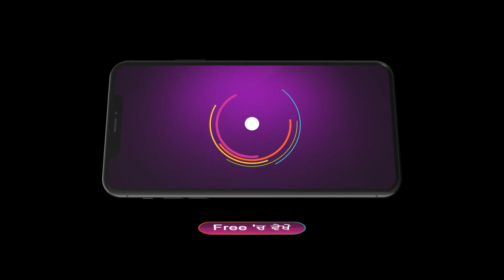Dheeyan Meriyan | Ep 461 | Preview | Dec, 30 2023 | Neelam Hundal, Amaira Jairath | Zee Punjabi